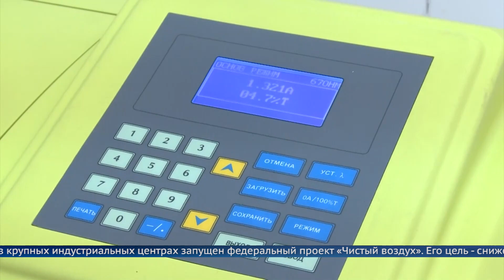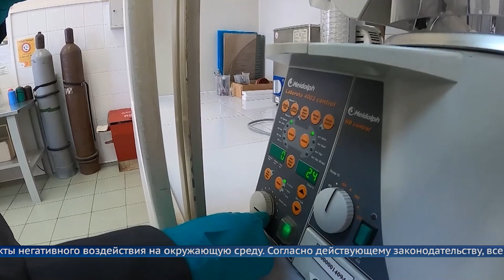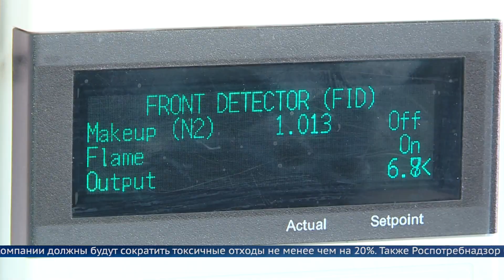«Чистый город»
Сразу семь населенных пунктов Иркутской области стали участниками проекта «Чистый город». Цель - снижение вредных выбросов в атмосферу. В рамках программы в городе нефтехимиков сегодня прошел круглый стол, посвященный вопросам экологии.